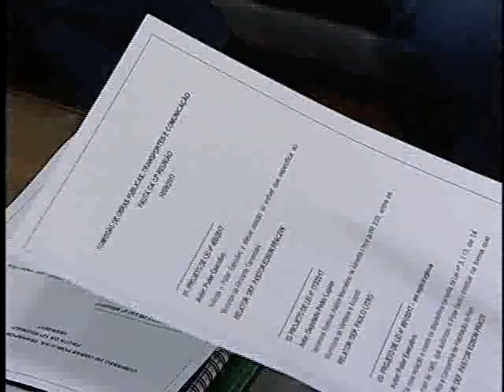Repórter Assembleia 18 de setembro de 2017 - Comissão de Obras